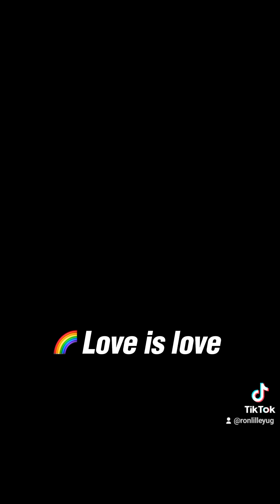Help our girls stay in school. We need more books.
Linktr.ee/ronlilleyfoundation

Even a book can make a child leave school. join us to support our girls.

We feed, train and educate

Join us today using the ling above.